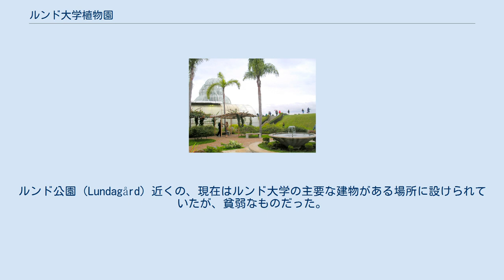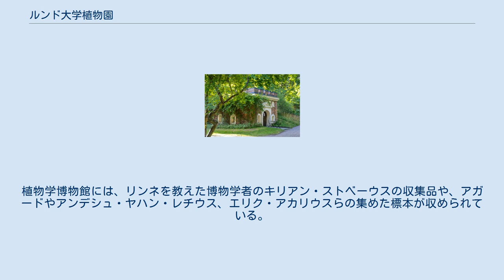ルンド大学植物園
ルンド大学植物園（ルンドだいがくしょくぶつえん、スウェーデン語: Botaniska trädgården, Lund ）はスウェーデンのルンド市にある植物園である。
8ヘクタールの土地に7000種の植物が栽培されており、うち200種は9種の気候条件を再現している温室で栽培されている。
ルンド大学が運営し、無料で公開されている。
 1666年に創立されたルンド大学には、1690年代から植物園が存在した。
ルンド公園（Lundagård）近くの、現在はルンド大学の主要な建物がある場所に設けられていたが、貧弱なものだった。
1746年に、有名な建築家だったカール・ホーレマンが、オランジェリーを持つ新しい植物園の計画を作成した。
同じ頃、大学の規模は大きくなり、学生数が増え、19世紀半ばに、植物園のルンド市郊外のTornalyckanの現在の場所への移転が決定された。
植物学教授のヤコブ・ゲオルグ・アガードが、温室の建設などの新しい植物園の計画の責任者となった。
 1913年には園内に建築家、ヴォーリン（Theodor Wåhlin）の設計による植物学博物館が建設された。
植物学博物館には、リンネを教えた博物学者のキリアン・ストベーウスの収集品や、アガードやアンデシュ・ヤハン・レチウス、エリク・アカリウスらの集めた標本が収められている。
藻類の標本のは10万点を越え、世界最大の海草のコレクションのひとつとなっている。